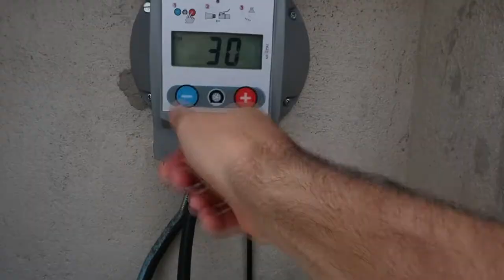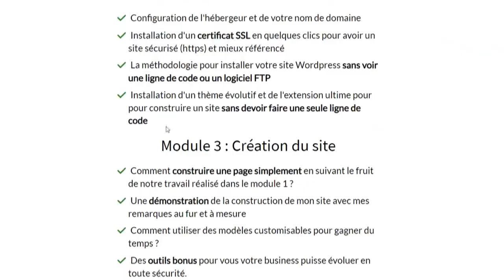10 outils pour Freelance Webmaster (Nomade) - Dans la peau d'un Freelance (Ep 5/7)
👇 Plus d'infos en dessous 👇

😎 Dans cette vidéo :
Dans cette vidéo je te donne des astuces pour devenir développeur.
Je te donne les 10 outils que je préfère dans ma vie de Freelance webmaster nomade.

## Numéro 6 ##
2 mois OFFERTS à l’inscription avec le code JOHANNROCHE

Dispo aussi sur Apple Podcast et Google Podcast

💌 Reçois la lettre hebdomadaire

📸Voyageurs / Digital Nomad / Bon plans